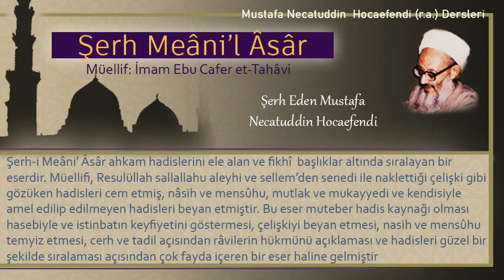274 | Hakimin hatalı karar vermesi | Mustafa Necatuddin